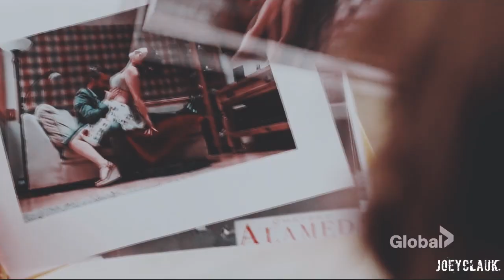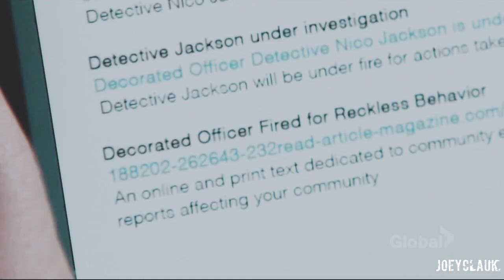Laura & Nico ✘ to the wonder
"if we could only tune out the noise..."

I am truly proud to be odd. I hope you are too! :D
Many of you requested another video of Nico and Laura. I really really hoped for more episodes. More of the tension and chemistry of these two. No video in the world could get close to what breathtaking moments they shared.

Song: in the video
Series: Somewhere Between
Coloring: Anaelis